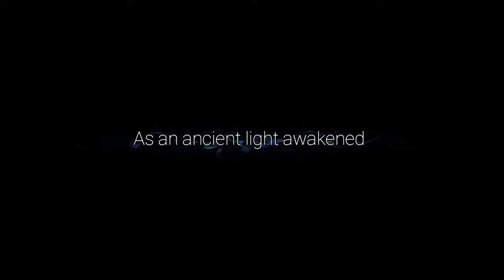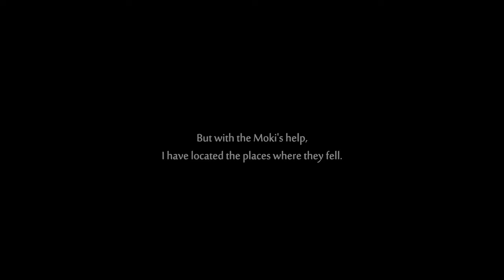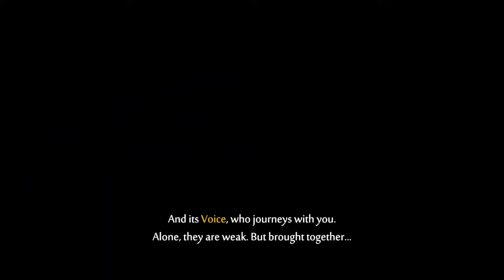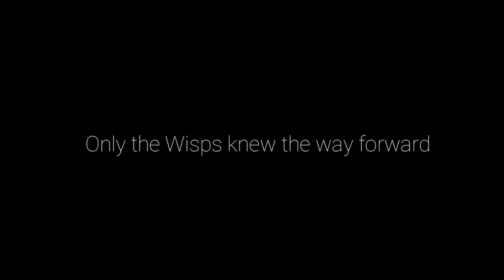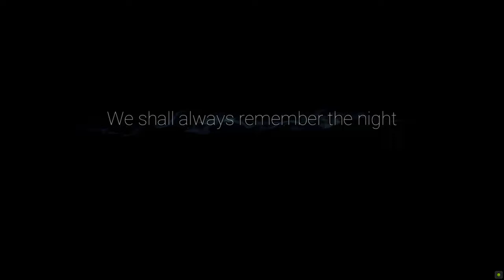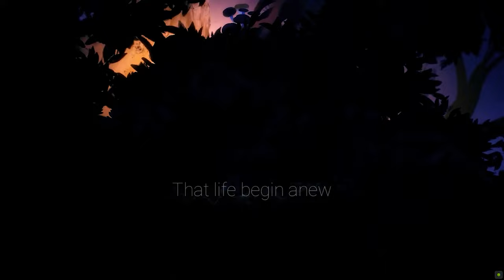Ori & The Will Of The Wisps Complete Gameplay Walkthrough [4K 60FPS] - No Commentary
Ori & The Will Of The Wisps Complete Gameplay Walkthrough. Ori & The Will Of The Wisps Gameplay is recorded in 4K 60FPS on PC and will include the full game, all endings and all boss fights.

Play the critically acclaimed masterpiece. Embark on a new journey in a vast, exotic world where you’ll encounter towering enemies and challenging puzzles on your quest to unravel Ori’s destiny.